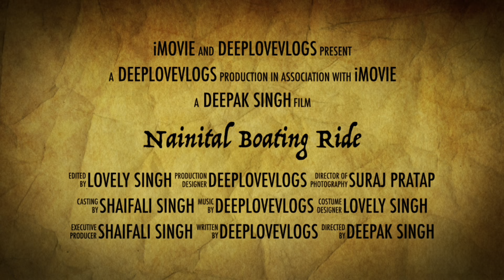Nainital | Nainital today | Boating on Nainital Lake | Naini Jheel | Tourists, Boating and Fishes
Boating In Nainital Lake | Nainital Vlogs 2023 | Nainital in summer

नैनीताल झील भारतीय राज्य उत्तराखंड के नैनीताल शहर में स्थित एक पिक्चरेस्क और प्रसिद्ध स्वच्छ जलस्रोत है। यह क्षेत्र के सबसे लोकप्रिय पर्यटन स्थलों में से एक है और इसे अक्सर "झीलों की रानी" कहा जाता है।

नैनीताल झील का क्षेत्रफल लगभग 55 एकड़ है और यह सुंदर कुमाऊं हिल्स के बीच बसा हुआ है। झील का शांत और आत्मीय माहौल, हरियाली और पहाड़ों से घिरी हुई है, जिसके कारण यह प्रकृति प्रेमियों और फोटोग्राफी शौकियों के लिए एक आकर्षक स्थान है।

झील का आकार उल्टे आम की तरह होता है और तीनों ओर से पहाड़ों द्वारा घिरा हुआ है। एक चित्रस्त्रवाली, जिसे मॉल रोड के नाम से जाना जाता है, झील के किनारे बगीचे से घूमती है, जो दिखावटी दृश्यों और एक प्रिय साइकलिंग अनुभव की सुविधा प्रदान करती है। मॉल रोड पर दुकानें, रेस्तरां और होटल होते हैं, जिससे यह गतिमान्यता की भरमार से भरपूर गतिविधियों का एक जीवंत केंद

Nainital Lake is a picturesque and iconic freshwater lake situated in the town of Nainital in the Indian state of Uttarakhand. It is one of the most popular tourist attractions in the region and is often referred to as the "Queen of Lakes."

Covering an area of approximately 55 acres, Nainital Lake is a natural body of water nestled amidst the beautiful Kumaon Hills. The lake's tranquil and serene atmosphere, surrounded by lush greenery and mountains, makes it a captivating destination for nature lovers and photography enthusiasts.

The shape of the lake resembles an inverted mango, and it is flanked by rolling hills on three sides. A scenic promenade, known as the Mall Road, runs along the lake's edge, offering stunning views and a pleasant walking experience. The Mall Road is dotted with shops, restaurants, and hotels, making it a vibrant hub of activity.

Visitors can indulge in various activities at Nainital Lake. Boating is a popular attraction, and rowing and paddle boats are available for rent, allowing visitors to explore the lake's sparkling waters at their own pace. The serene surroundings and the cool breeze make boating on Nainital Lake an unforgettable experience.

The lake is also known for its mythological significance. According to local legends, Nainital Lake is believed to be one of the emerald green eyes of the Hindu goddess Parvati. The word "Naini" means "eyes" in Hindi, further adding to the mystical charm of the place.

During the evening, the lake becomes even more enchanting as the surrounding hills and the Mall Road are illuminated with twinkling lights. The reflections of the lights on the lake's surface create a mesmerizing spectacle known as the "Nainital Lake Reflection."

Overall, Nainital Lake is a scenic gem that offers tranquility, natural beauty, and a touch of spirituality. It is a must-visit destination for anyone seeking a serene retreat amidst the breathtaking landscapes of the Indian Himalayas.

Discover Nainital Lake in all its glory as you take a boat ride and watch tourists, boats and fishermen swarm the tranquil lake. Sit back and enjoy the view as you cruise around the beautiful lake!

If you're looking for a gorgeous day out, then take a boat ride on Nainital Lake! This HD tour will give you a perfect view of the lake as you cruise around it. You'll even get to see some of the beautiful tourist spots and the bustling fishing village!
Looking for a beautiful spot to enjoy a day of fishing? Check out Nainital Lake – one of the most beautiful lakes in India! In this video, we'll take you on a tour of the lake, show you some of the beautiful views and explain the different types of boats that are available for hire.

If you're looking for a beautiful day out, invest in a boat tour of Naintal Lake – it'll be one of the best decisions you ever make!

Come and explore Nainital Lake in all its beauty in this stunning video shot on a boat! Hear the birds, see the fishes, and enjoy the cool breeze as you cruise around the beautiful lake.

Nainital Lake is a popular tourist destination in Uttarakhand, and this video gives you a unique perspective of the area. Watch as we cruise around the lake and take in the stunning views!